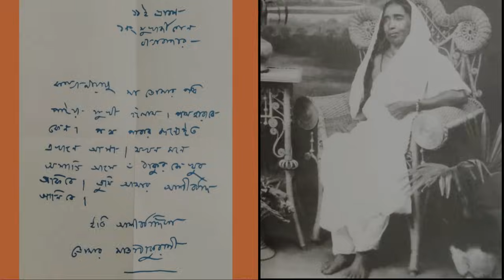জগজ্জননী সারদা, বিশ্বমাতা সারদেশ্বরী: বক্তা: সঞ্জীব চট্টোপাধ্যায়।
সরস্বতী মা সারদা , জগজ্জননী সারদা, বিশ্বমাতা সারদেশ্বরী মায়ের আজ জন্মতিথি।
জ্ঞান, ভক্তি, কর্ম, বিচার, করুণা, স্নেহ পারাবার। ঠাকুর শ্রীশ্রীরামকৃষ্ণদেব শিবোপম, মা সারদা তাঁর শক্তি। ঠাকুর রূপ, মা হলেন রূপায়ণ। ঠাকুর বলেছিলেন,সারদা সরস্বতী রূপ গোপন করে এসেছে। মা সেবিকা। তিনি এই জটিল পৃথিবীতে এসেছিলেন মাতৃস্নেহে নির্বিচারে জীবনযুদ্ধে জেরবার মানুষকে কোলে টেনে নিতে। মা বলতেন, আমি পাতানো মা নয়, সত্যিকারের মা। ঠাকুর তন্ত্রমতে তাঁর পুজো করলেন ফলহারিণী কালীপুজোর রাতে, তুমি রাজরাজেশ্বরী। তুমি কালী, তুমি জগদ্ধাত্রী। স্বামীজি বললেন, জ্যান্ত দুর্গা, এমনই তাঁর অন্তর্নিহিত তেজ। আর মা বললেন, আমি ঠাকুরের মা, এমন কি একটা পিঁপড়েরও মা।
জগজ্জননী মা সারদা। এই পুণ্য জন্মতিথিতে আপনার চরণে মা শতকোটি প্রণাম।
★ সাহিত্যিক সঞ্জীব চট্টোপাধ্যায়ের বক্তব্যের পর রইল স্বামী পূর্ণাত্মানন্দজির লেখা ও স্বামী বলভদ্রানন্দজির সুরারোপিত সেই বিখ্যাত গান  ‘যে তৃষা জাগিলে তোমারে হারাবো’। আজ সেই  গানটি গেয়েছেন বিপাশা ঘোষাল।
 যে তৃষা জাগিলে তোমারে হারাবো
সে তৃষা আমার জাগায়ো না ।
যে ভালবাসায় তোমারে ভুলিব
সে ভালবাসায় ভুলায়ো না ।
যে জ্ঞানের দ্বীপ তোমারে লুকায়
সে জ্ঞানের দ্বীপ জ্বালায়ো না ...।
যে যাতনা পেলে তোমারে লভিব
সে যাতনা মোর হরিও না ।
যে তৃষা আমার তোমা ছাড়া করে
যে সুখ লভিলে তোমারে ভুলিব
সে সুখ সাগরে ভাসায়ো না …।
যে কথার মাঝে তব কথা নাই
সে কথা আমারে শুনায়ো না ।
যে আঁখি ঝরিলে তোমারে লভিব
সে আঁখির ধারা মুছায়ো না …।
 ★ মায়ের ছবি ও চিঠি সৌজন্যে: রামকৃষ্ণ মঠ, বাগবাজার, উদ্বোধন কার্যালয়।